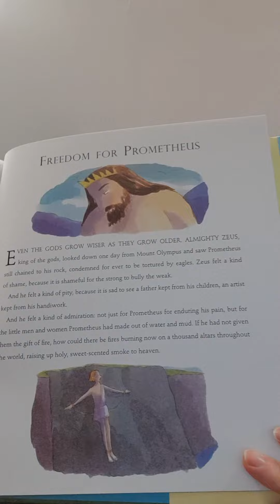Year 3 | Storytime! | Freedom for Prometheus 1/2/21